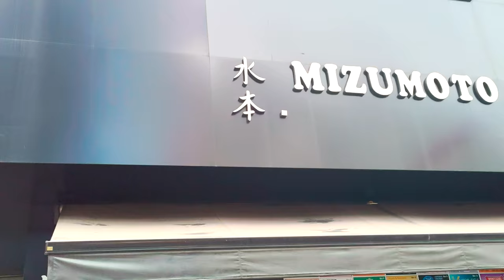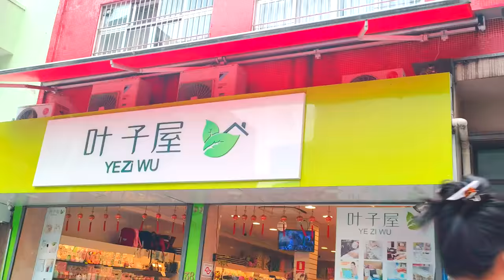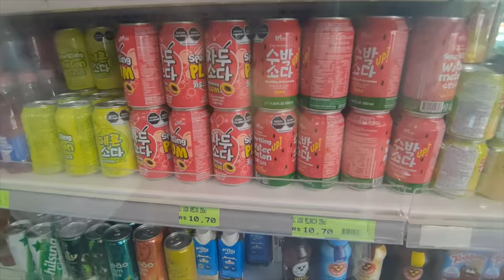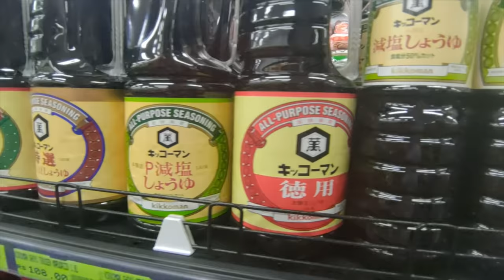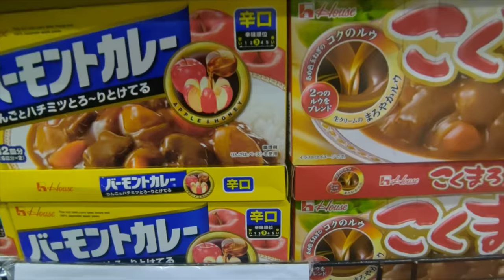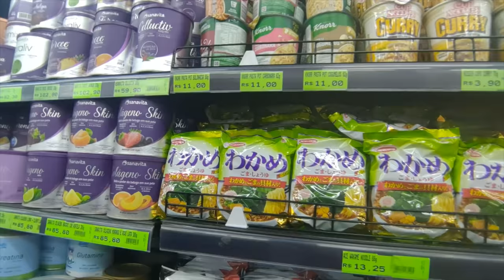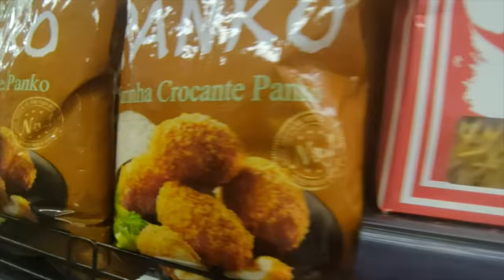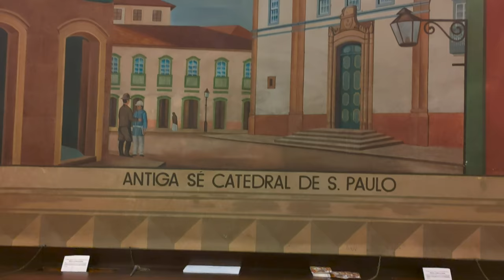#08 IGREJA DAS ALMAS E O MERCADO JAPONES - Fubá online